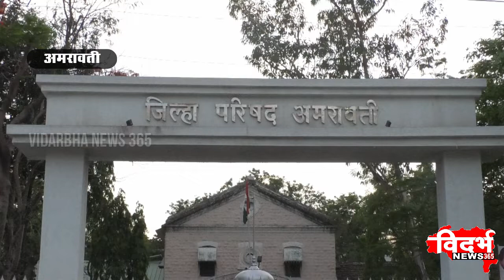AMRAVATI | अपंग अनुशेष मधून नियुक्ती मिळविलेल्या कर्मचाऱ्यांची फेरपडताळणी करा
विदर्भन्यूज365मराठी अपंग अनुशेष मधून नियुक्ती मिळविलेल्या कर्मचाऱ्यांची फेरपडताळणी करा

जिल्हा परिषद मुख्य कार्यकारी अधिकारी यांना निवेदन